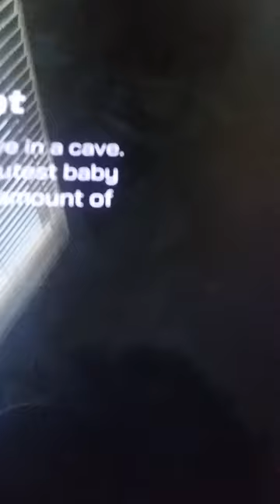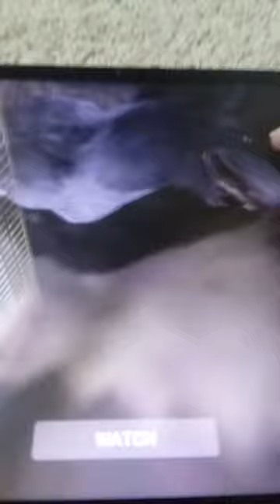wolfom black bear dives